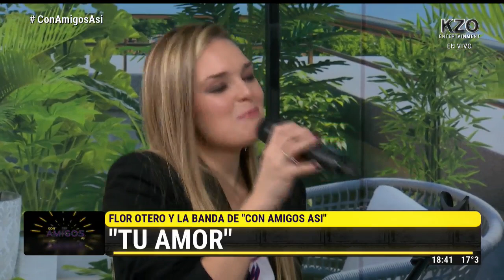Tu amor ft. Flor Otero & la banda de Con amigos así